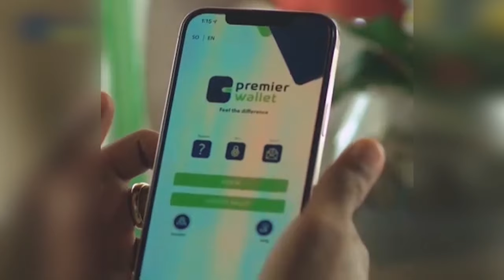R/WASAARE XAMSE " IN KIRAAD IHO QARIN IN LAGU SAMEEYO MAAHIN GUULAHA DALKA UU GAARAY ".